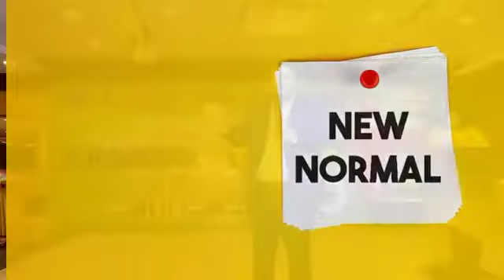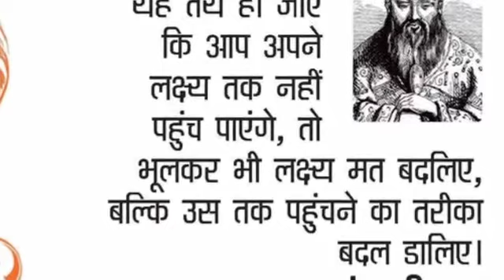Part 3 of Jay Vardhan Rishi's excluisve suggestions for Abacus Classes Owners